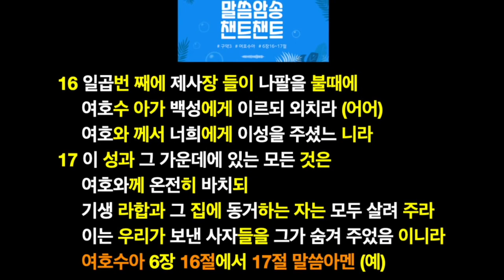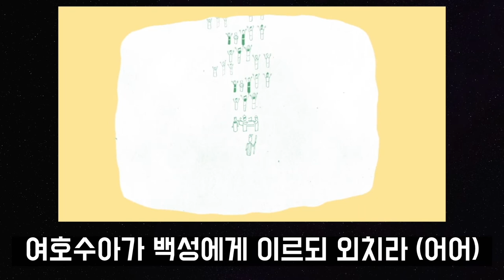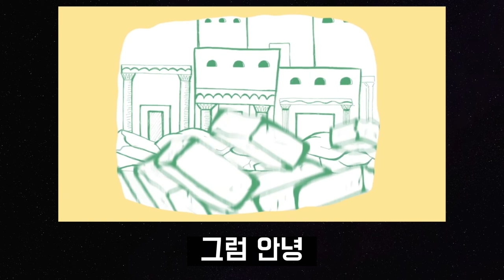[챈트챈트 / 구약3] - 3. 하나님이 여리고성을 주셨어요 (여호수아6장16~17절)